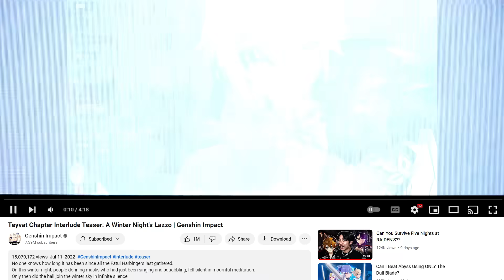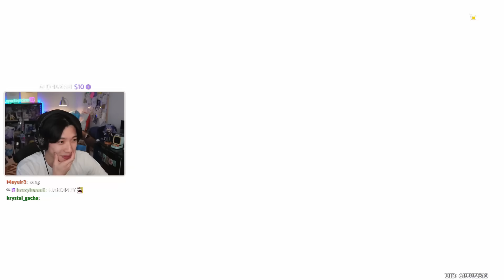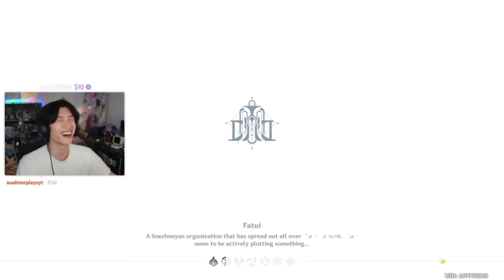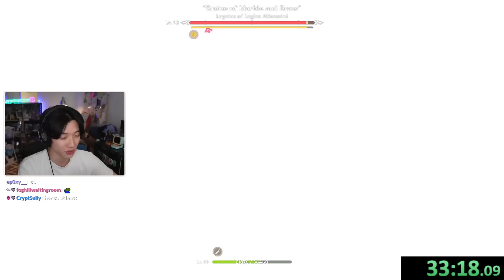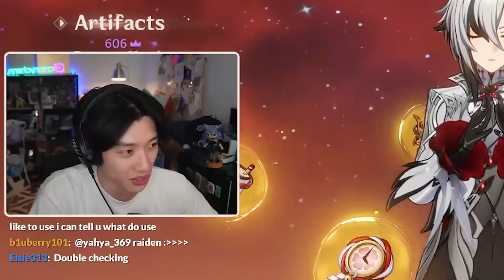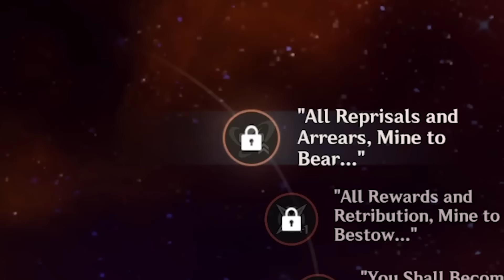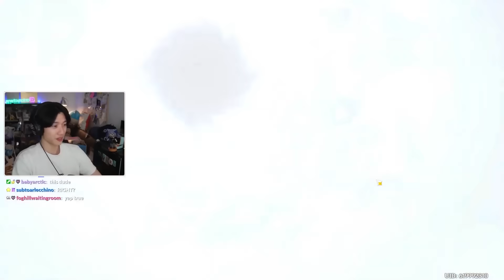I Can't End Stream Until I Build Arlecchino...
ARLECCHINO ARLECCHINO ARLECCHINO ARLECCHINO ARLECCHINO ARLECCHINO ARLECCHINO ARLECCHINO ARLECCHINO ARLECCHINO ARLECCHINO ARLECCHINO ARLECCHINO ARLECCHINO is cool
▼SHOW MORE▼